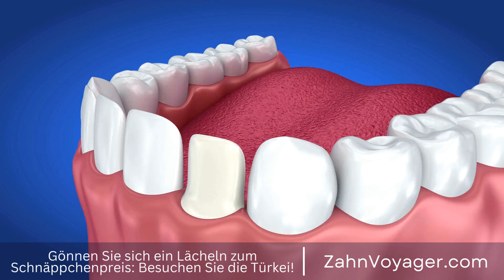Die Vorteile der Zahnimplantatchirurgie - Wie läuft die Behandlung ab?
Zahnimplantatchirurgie ist ein modernes Verfahren zur Behandlung von Zahnverlust. Es ist eine effektive Lösung, um fehlende Zähne zu ersetzen und die Funktion und Ästhetik des Mundes wiederherzustellen. Wenn Sie sich für eine Zahnimplantatchirurgie entscheiden, ist es wichtig, sich darüber im Klaren zu sein, was Sie vor, während und nach dem Eingriff erwarten können. In diesem Video werden wir alle Phasen der Zahnimplantatchirurgie detailliert besprechen, damit Sie gut informiert sind. Zahnimplantatchirurgie, Zahnverlust, effektive Lösung, fehlende Zähne, Funktion, Ästhetik, Mund